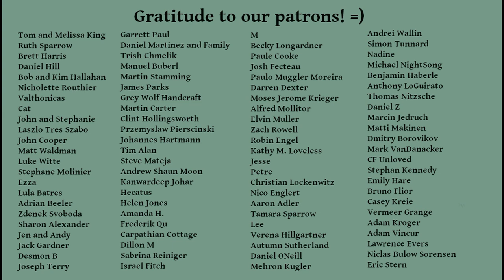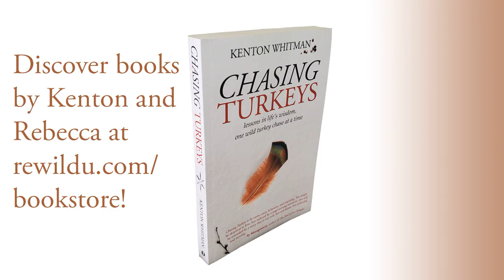Fake It 'Till You Make It? (An observation on skill acquisition)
Hi Friends!

"Fake it till you make it" is a common phrase used as a method to learn new skills. The strategy contains both gifts and pitfalls. Here are some thoughts on it. Share yours! =)